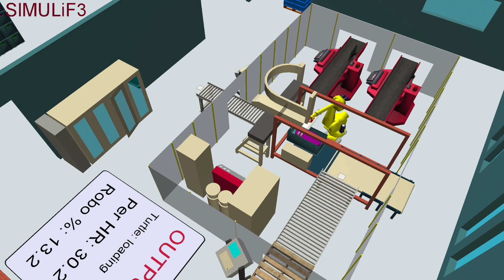SIMULIF3 PROD CELL ROB AGV - FlexSim model by if3.cz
Jednoduchá ukázka výrobní buňky se základní vizuální a datovou analýzou procesu
Simple presentation model of the production cell with basic process visual and data insight